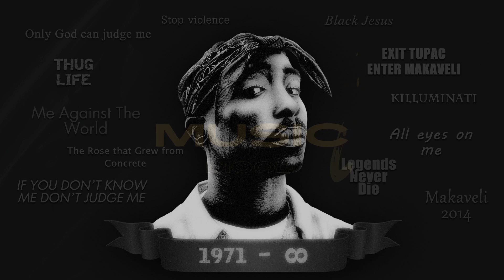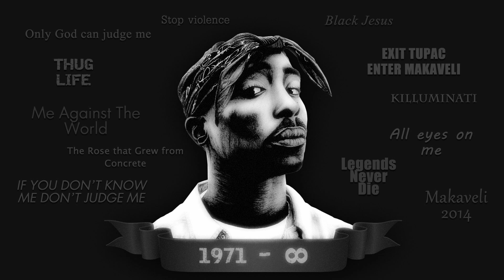2Pac - No Justice [2023]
📌 I recommend listening to the playlists on my channel, maybe you will find something interesting for yourself!🧨🔊

Beat was produced by @BeatsbyRoman

✂ All the rights reserved by owner and music label.